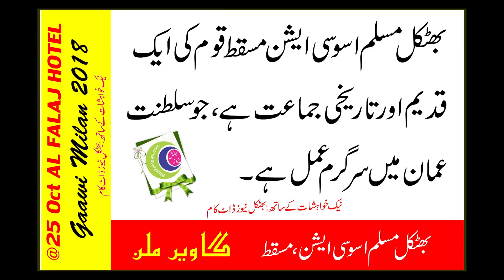Gaawi Milan 2018 bhatkal muslim association muscat